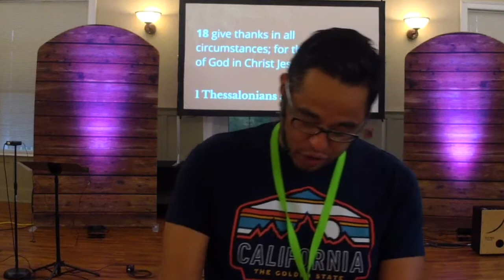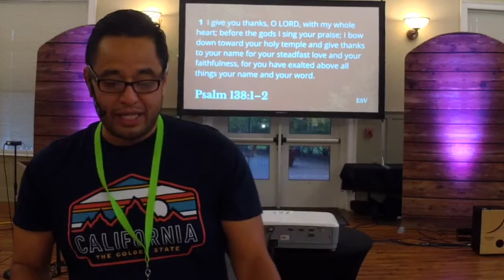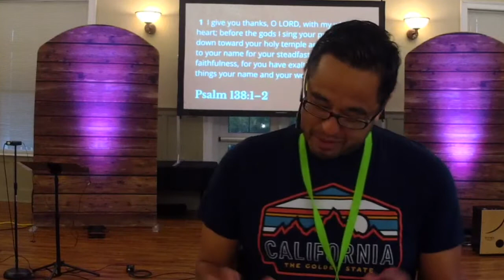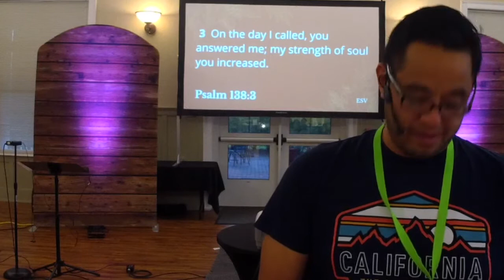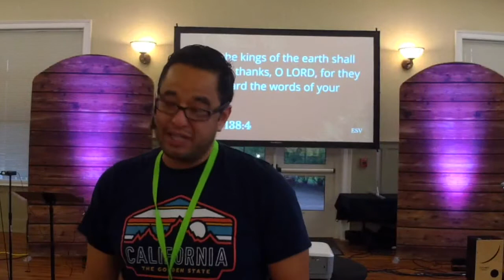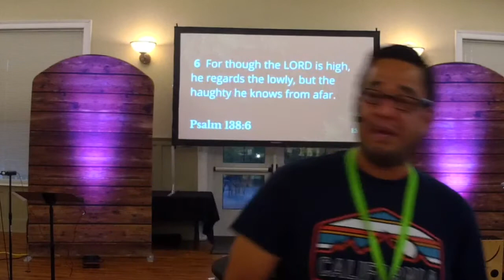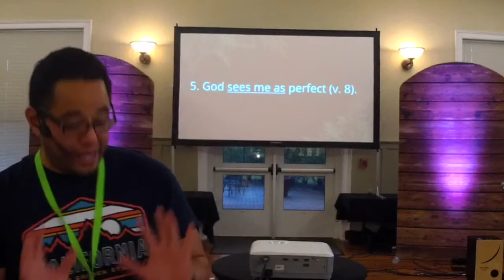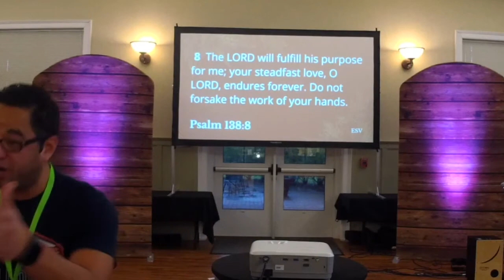TRC - "I'll Give Thanks Because God is Worthy" Give Thanks Series - November 24, 2019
Welcome to our online community at The River Church. The River Church is a new church in Glastonbury, CT, building communities who love Jesus and bring joy to others. Visit us here or at theriverchurchct.com.